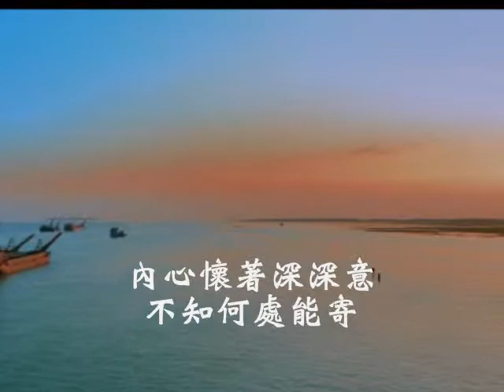國語善歌-濛濛細雨憶當年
小玉女林玉珠慈訓  調寄：濛濛細雨憶當年  演唱者:李玉枝

內心懷著深深意　不知何處能寄　向誰去傾訴　向誰去細訴　身擔三曹事　就是收圓普渡　既然已明悟　就該創前途